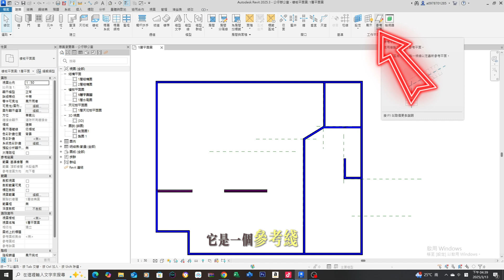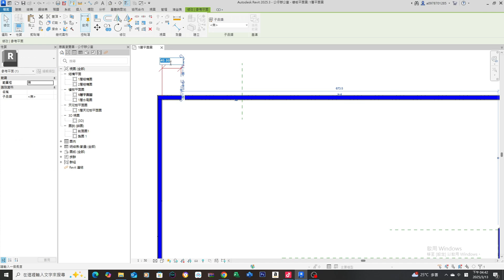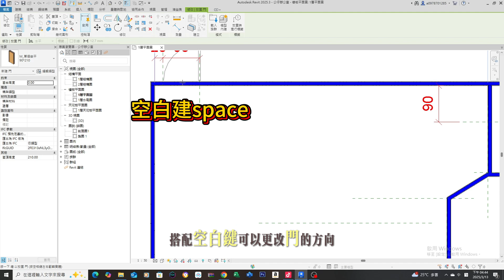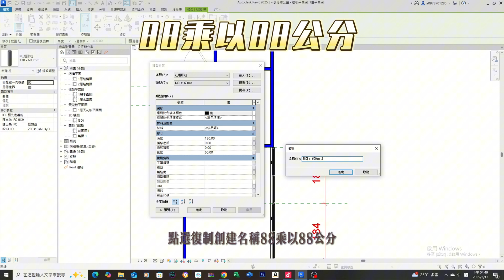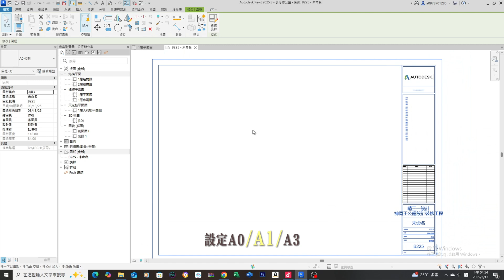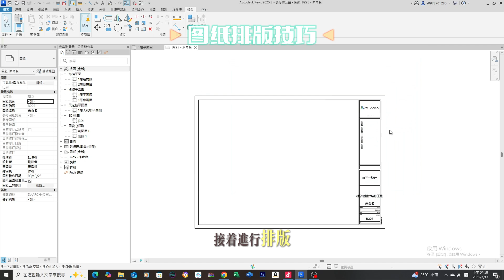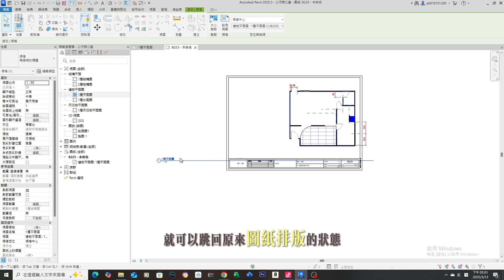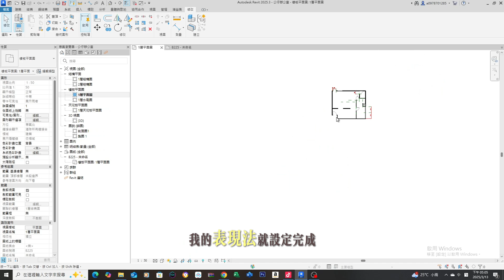OMG! 讓Revit 再簡單點吧! 基本概念篇:牆門窗柱建模 c2 (Revit Modeling Made SIMPLE For New Users)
如果您想使Revit更簡單，請觀看這個視頻！我們將分享Revit建模的基本概念，包括牆，門，窗和柱子。新手小白必看的視頻！

If you want to make Revit easier, watch this video! We will share the basic concepts of Revit modeling including walls, doors, windows and columns. This is a must-see video for new users!